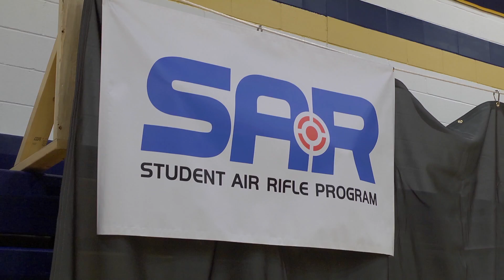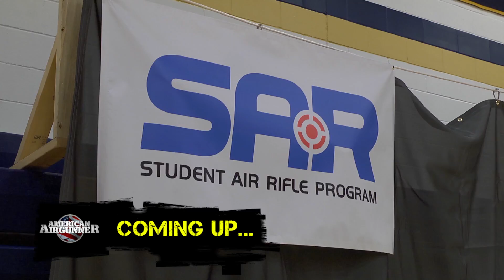Air Rifle Hunting : Rat Wars and Pest Control with Air Guns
We're in Kansas air rifle hunting for big rats with air guns, it's Rat Wars 2017! Pellet rifles. Good friends. Ranchers and land owners with pest control problems. Moonshine lifestyle camo. It's American American
Airgunner TV.

EP4A